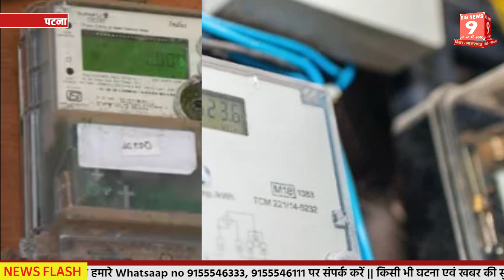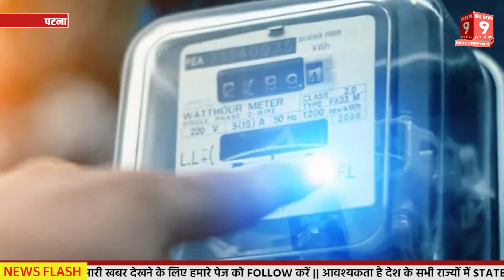Smart Meter को लेकर आया एक और निर्देश सीनियर अधिकारियों को बढ़ा दिया काम